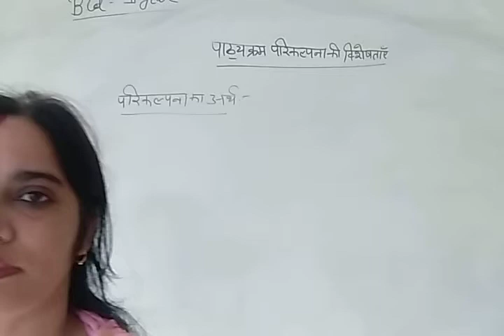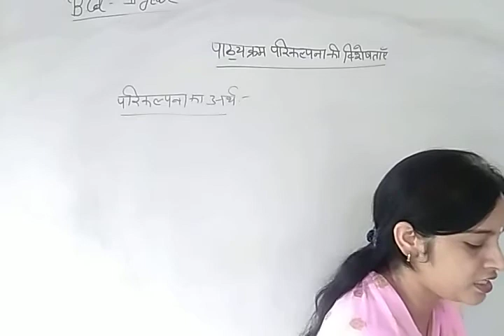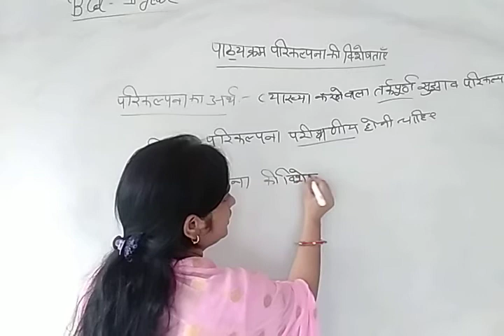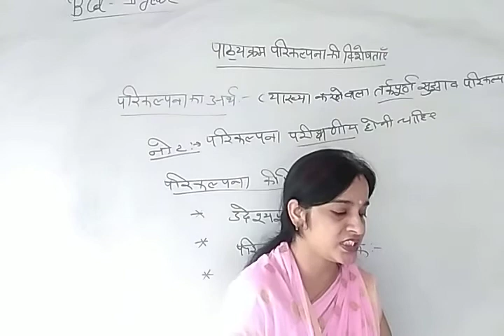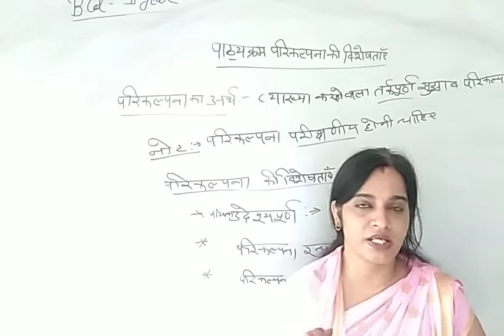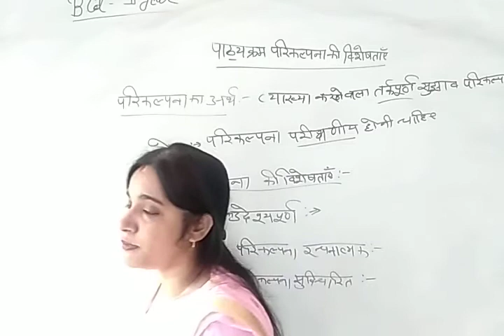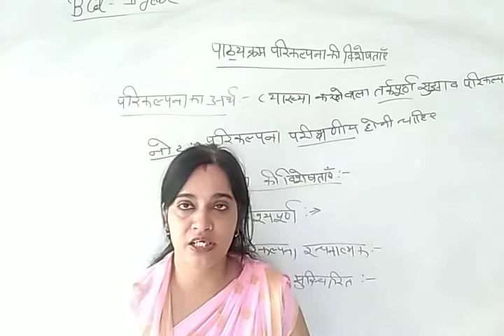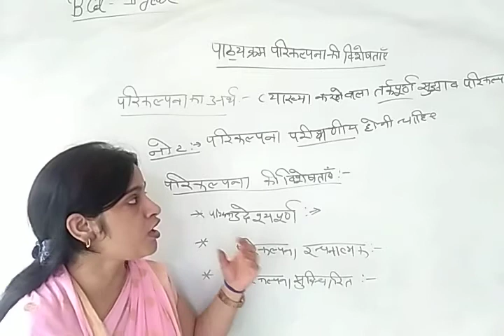पाठ्यक्रम_परिकल्पना की विशेषताएं